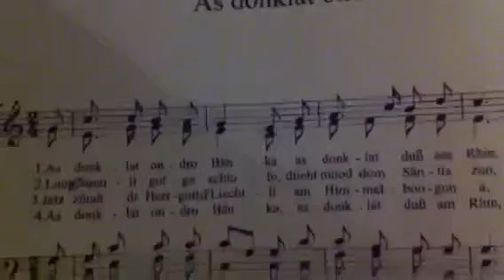Heimatmelodie - Großprobe für Choropenair DAS WANDERN -